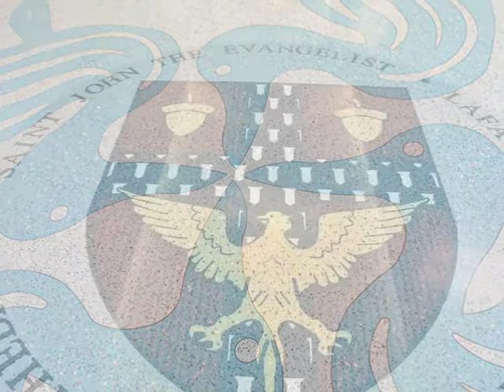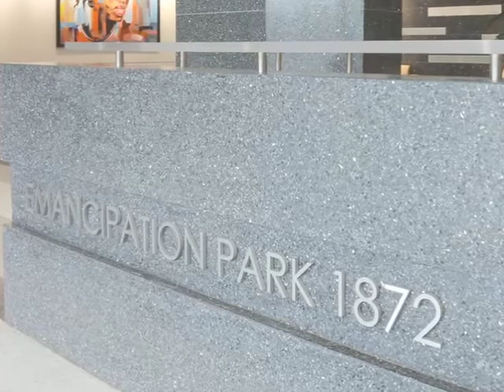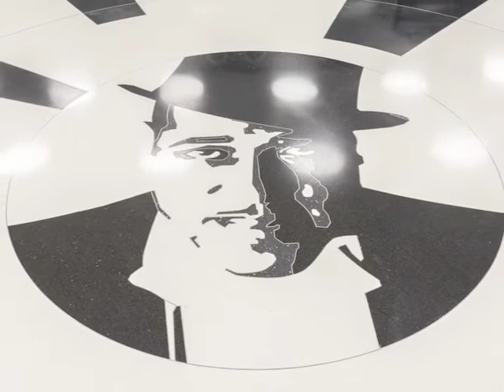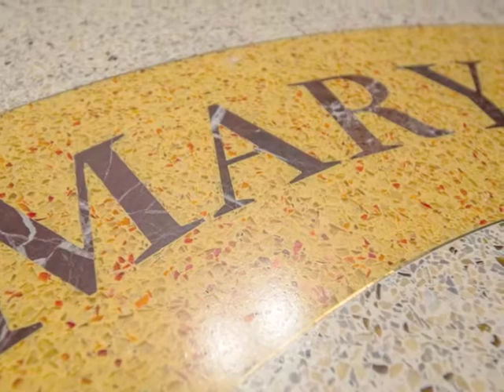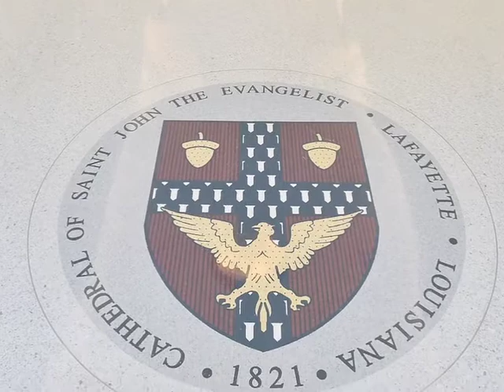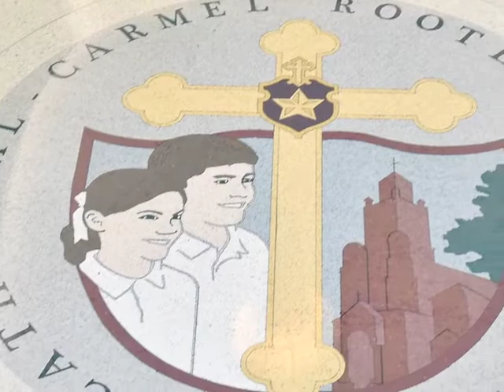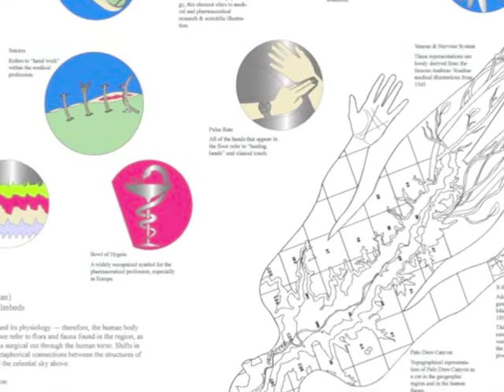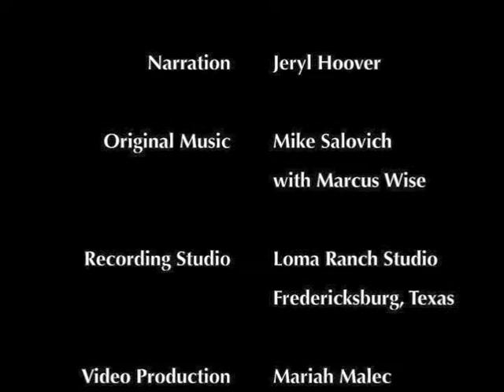Terrazzo 2018 NTMA Honor Awards